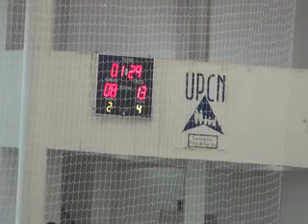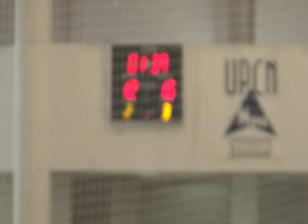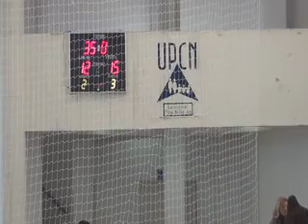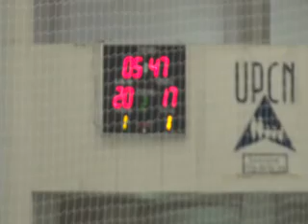Junín vs Bahía Blanca - Parte 2